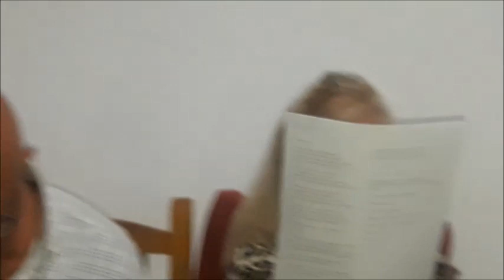44 de Claudio Chena (Papá)